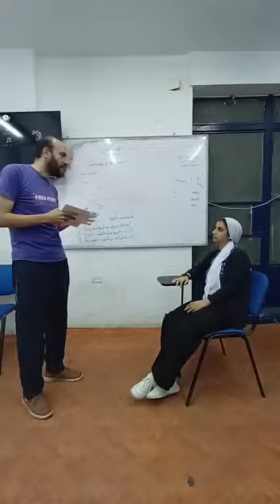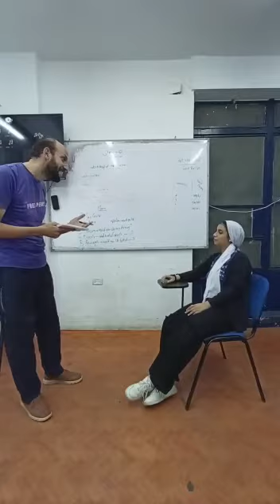English Conversation in the restaurant . like , share and mention your friends .